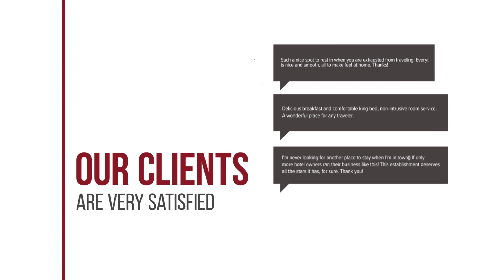Lotte Hotel Jeju hotel review | Hotels in Seogwipo | Korean Hotels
Lotte Hotel Jeju hotel video review. Hotels in Seogwipo, asian 5 stars hotels.